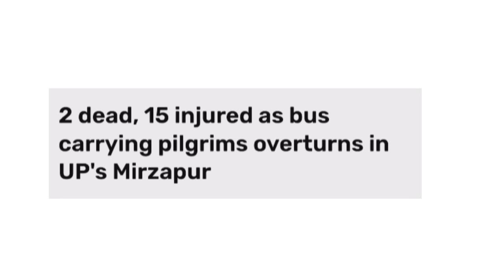Nagamese News Update//No-169//22/10/23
Follow up